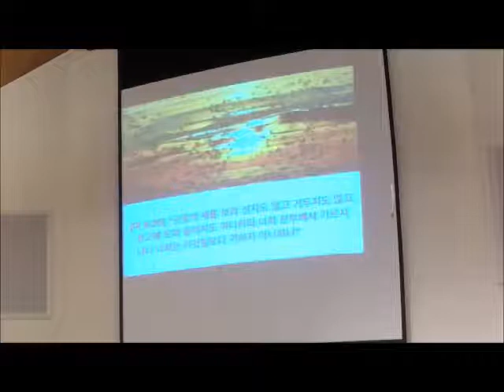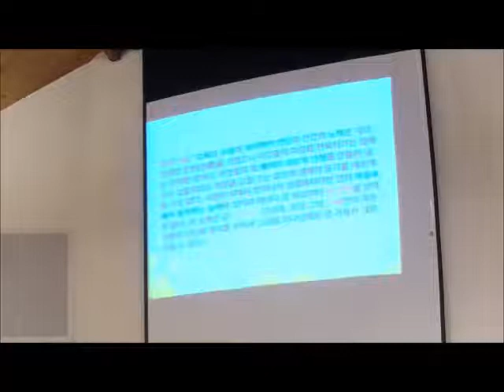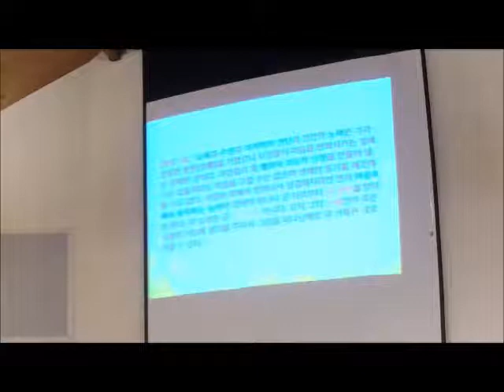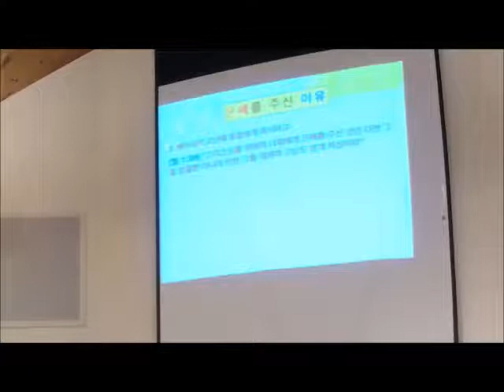"은혜의 이유" 롬 3:23-24 이기성 목사님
Atlanta Korean SDA Church KM  Worship